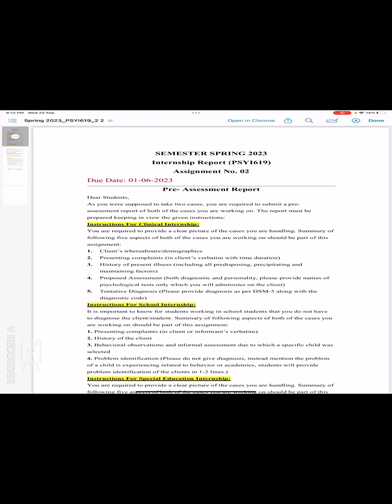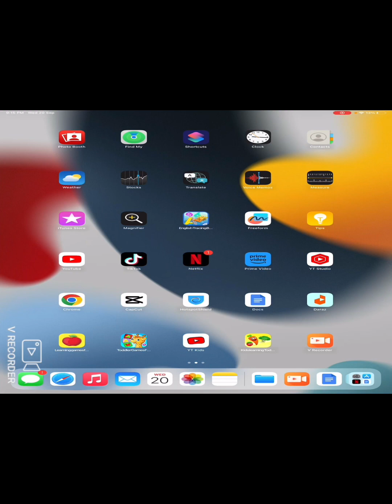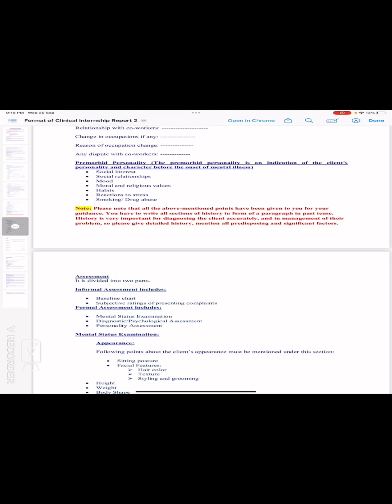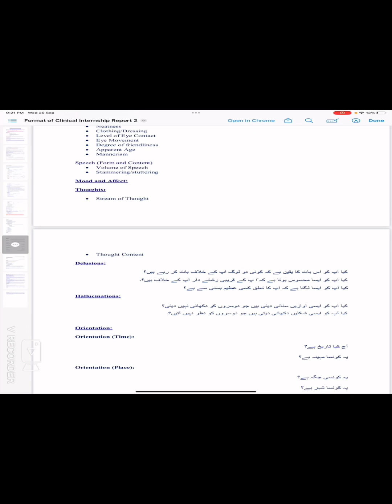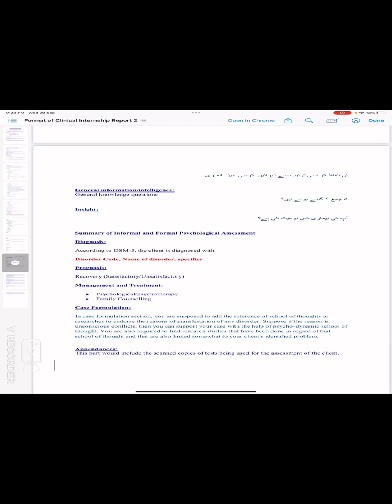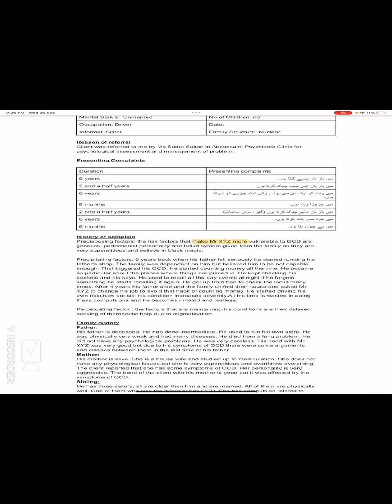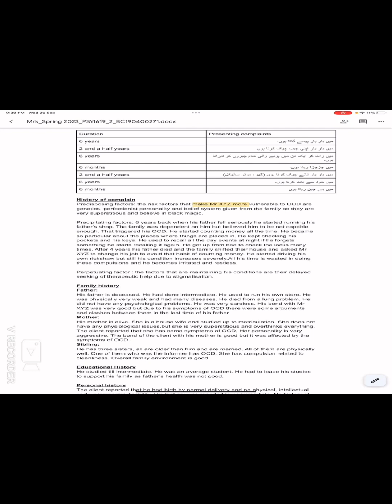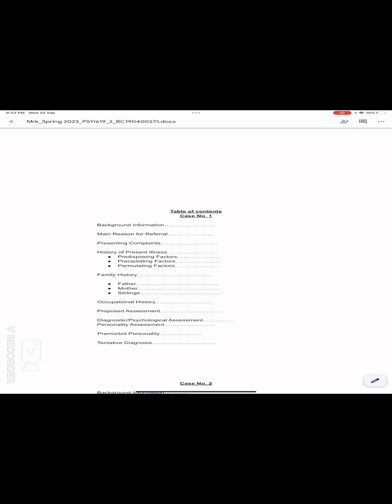PSYI619- Internship Report Psychology || Assignment no 2